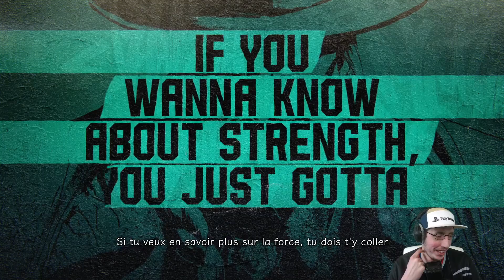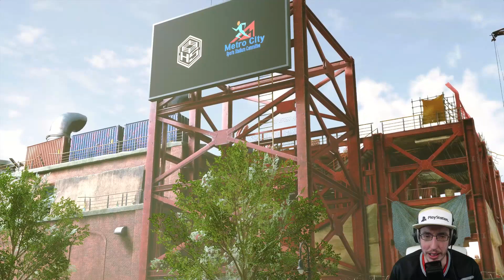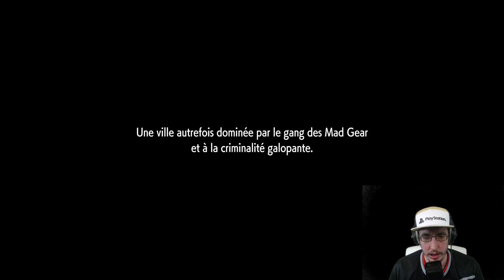Street fighter 6 (démo) mode histoire (et en plus y a NEYMAR 😱) !!!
Alors vous en pensez quoi de ce street fighter ? le mode histoire vous intéresse ?

A Propos de moi :

je suis Crouch un mec de 28 ans tout à fait banal qui a un jour décidé de partager sa passion des jeux vidéo sur Youtube ! J'ai donc créé cette chaîne afin de réaliser du contenu audiovisuel sur des jeux vidéo divers et variée , vous retrouverez donc des Gameplay, des let's play, des critiques, et autres vidéo dans l'univers du Gaming ! Mais je ne m'interdis pas parfois de glisser d'autre genre de vidéo comme par exemple des VLOGS, des Unboxing ... ou ce genre de chose !!! Il y a régulièrement des nouvelles vidéo , mais aussi des live auquels je vous invite à participer dans le calme et le respect sans promouvoir d'autres contenus !